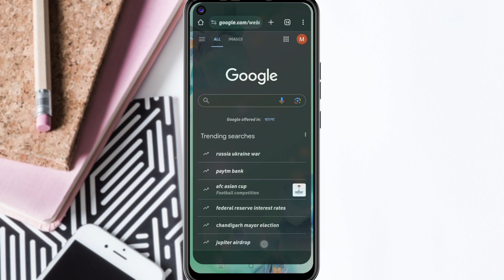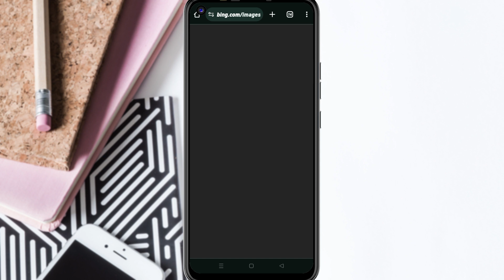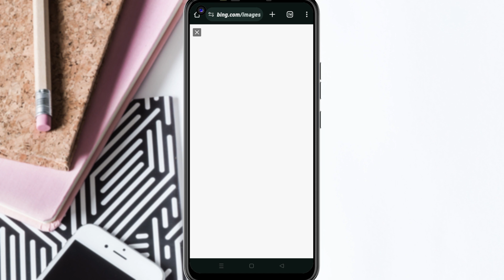Create a 3D Realistic Cute Couple AI Photo Editing | Bing image Creator tutorial | Microsoft Bing AI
Your - Queries

how to create viral 3d image
bing image creator
viral 3d ai image
viral cupule Instagram
Viral 3D couple AI Photo from Bing Image Creator
Bing AI Viral Editing
dp wali photo
boys Dp
girls DP
Cartoon photo editing
Cartoon ai photo generator
photo editing
microsoft bing image generator
bing ai
bing
3d photo editing
bing app